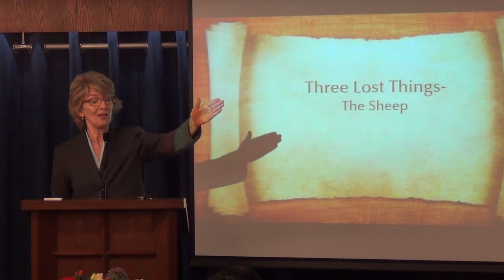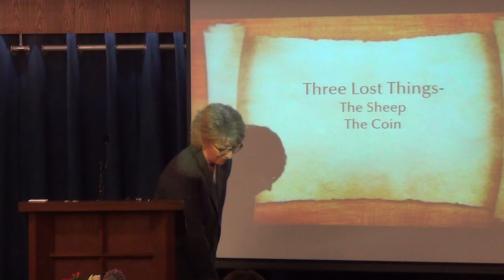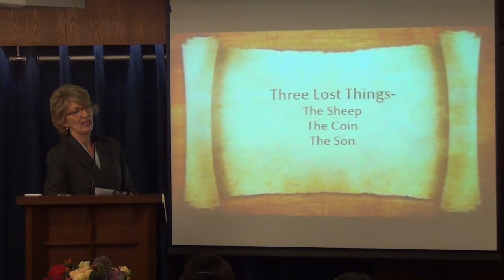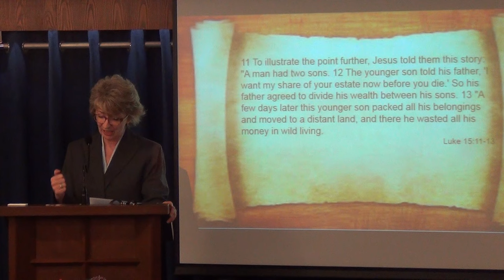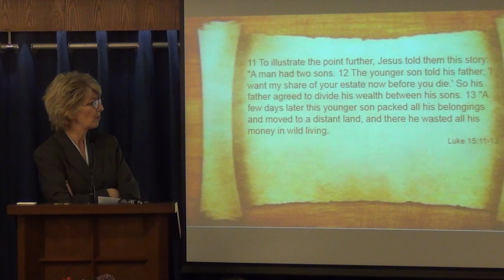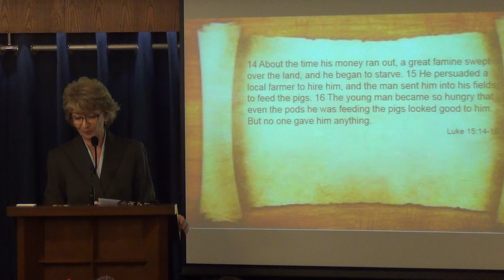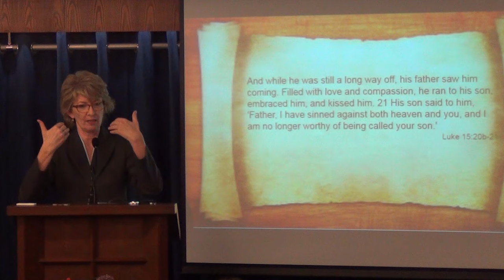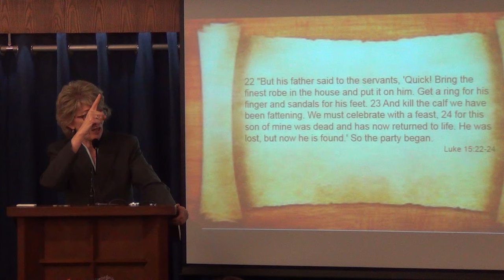Three Lost Things - Conclusion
The lost sheep, coin & son. In the first two parables we learn that God seeks what is His, but what lost. To make sure we understand, Jesus ends with one more store--yhe prodigal son. The result is JOY.